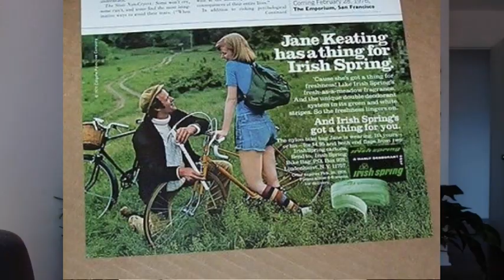Review: When the Rain Stops | Replica Collection Maison Margiela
Maison Martin Margiela's Replica line has a new release: When the Rain Stops.  How does it smell?  Is it unisex?  Is it good?   I received my travel spray bottle today and I have some thoughts.